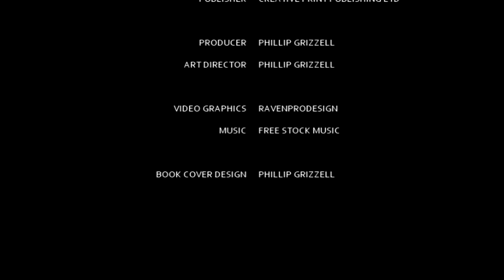The Lazis Project by Marcus Woolcott - Official Book Trailer Published October 11th 2013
EARTH IS NO MORE.

That which was meant to preserve life for all time failed.

Kira is the last human. Jettisoned at the last moment as an infant, she knows nothing of Earth or of what happened. The denizens of the Draven galaxy know what happened and have no time for humans. Hostility and prejudice follow Kira wherever she goes.

As she fights to carve a niche for herself she learns of something that will change the Draven galaxy forever. Strong alliances are forged and deadly enemies are made as she is thrown into a desperate battle to prevent the loss of that which is most precious to humans.